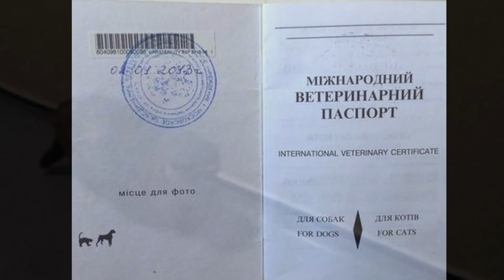ukrainepets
I was born in Russia, I won't be going back.